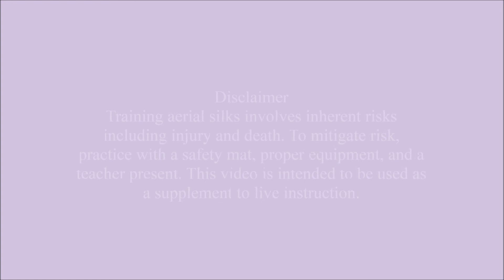Mermaid, Front Balance, Split, Cupid from Hammock Knot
Access all tutorials, narrated with slow-motion breakdowns at Aerial Silks

Did you know you can practice many swing seat tricks from the hammock knot? This is a great option if you want to build confidence in any of these--particularly helpful for the split which requires a counterbalance. Also good if you would like to try swing seat tricks but still need to work on your entry into it.

Does not include verbal cues. Remember to choose safe training practices.